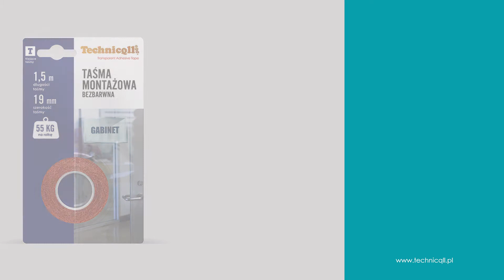Technicqll | Taśma dwustronna | Naprawa uchwytu ceramicznego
Bardzo mocna taśma dwustronna, klejąca wszystkie powierzchnie, szczególnie powierzchnie gładkie np. metale, drewno, szkło, tworzywa sztuczne, ceramikę, marmur, tynki itp. Przy odklejaniu nie niszczy powierzchni lakierowanych.

Niezastąpiona podczas łączenia różnych przedmiotów w domu, biurze i warsztacie np. wykończeniowych listew ozdobnych, kalendarzy, termometrów,  różnych tabliczek informacyjno-ostrzegawczych, uchwytów. Nieodzowna w mocowaniu różnych akcesoriów kuchenno-łazienkowych np. Suszarek, pojemników na ręczniki papierowe, szczoteczek do zębów, mydelniczek, półek i wieszaków.